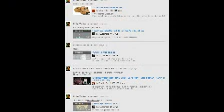300 Views I Shoutout Video